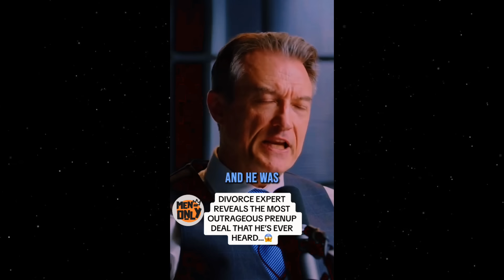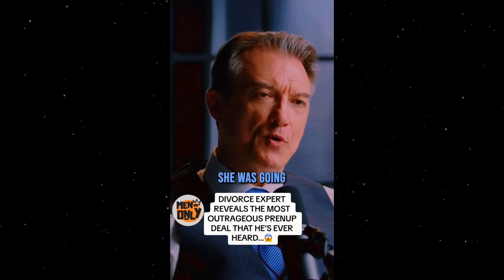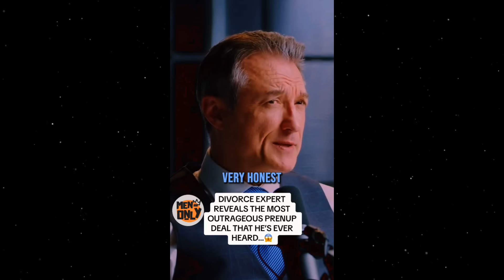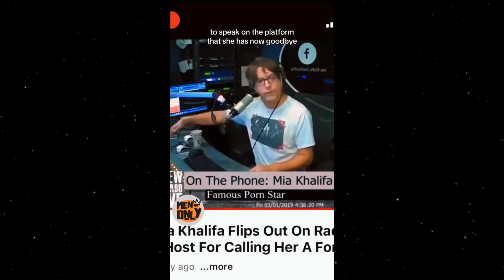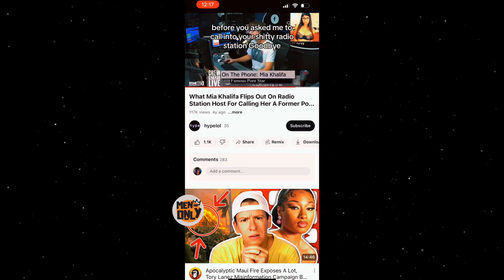She INSTANTLY REGRETS Divorcing Her Husband Of 5 Years For A Chad | Women Hitting The Wall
Fellas. welcome back to the channel! Today, we’re diving into a compelling story: 'She INSTANTLY REGRETS DIVORCING Her Husband of 5 Years for a Chad.' We’ll explore the reasons behind her decision, the aftermath of her choice, and the valuable lessons learned about love and relationships. Let’s jump right in and break it all down! This video idea is inspired by interviews and story shared by these women on TikTok.

This content is essential viewing for those interested in understanding relationship, gender dynamics, societal norms, and the impact of feminism on women's experiences. Through candid discussions and personal accounts, "When Women Regret Feminism" offers valuable insights into the daily challenges women encounter in contemporary society.

Please be advised: We do not assume any responsibility for decisions made based on the information presented in our content. Viewers are encouraged to conduct their own research and exercise caution.

Women Hitting the wall, The Wall, single mom, dating, why men are walking away from dating, the reason why men are walking away from dating, man talk, man guide, man react, men only, soft guy era, Drizzle Drizzle, modern women, leftover Women, leftover Modern women, sheng nu, Single Women, single modern women, women, men don't approach women anymore, mgtow, legion of men, bear and Men debate, men going their own way, why do men not want to pursue women anymore , stop mgtow, ban mgtow,  men can't do this, chivalry, manosphere, kozmicverse, why won't men approach us anymore, why won't men date us anymore, why won't men near us anymore, single Mom, single mothers, single mother,